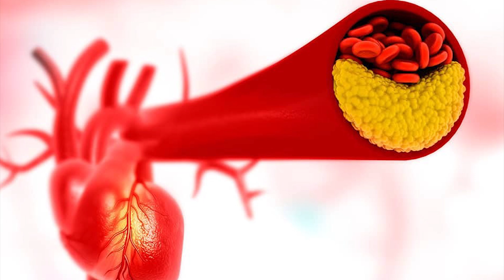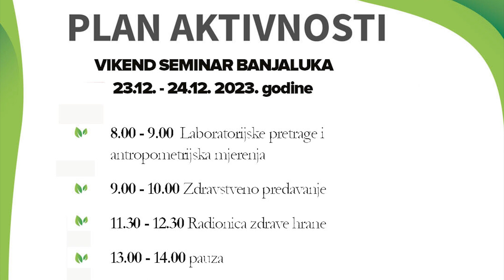VRHUNSKE SUPSTANCE UBICE HOLESTEROLA I RAKA! PRIRODNO ISCJELJENJE NAJTEŽIH BOLESTI! Dr Mihajlović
🍀 CENTAR ZA BIOMEDICINU